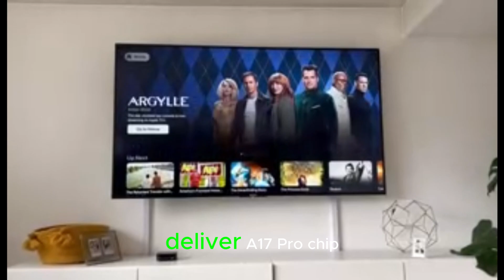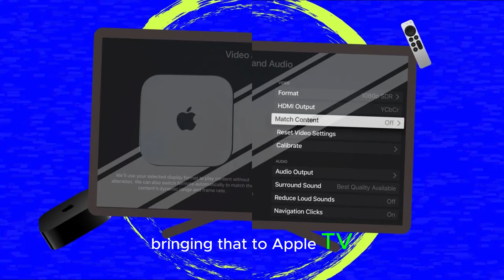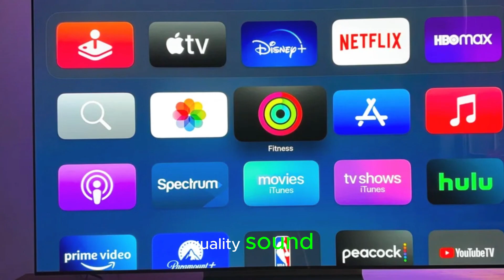Apple TV 2025 Full Upgrade - Now a Gaming Console!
Apple has officially transformed the Apple TV 2025 into a powerful gaming console! In this video, we break down all the major upgrades—A17 Pro chip, Dolby TrueHD audio, 128GB storage, and Wi-Fi 6E support. Whether you're a gamer, streamer, or tech enthusiast, this is the Apple TV you've been waiting for.

✅ Full specs breakdown ✅ Gaming performance analysis ✅ Comparison with previous models ✅ Launch date & expected price ✅ Is it worth upgrading?